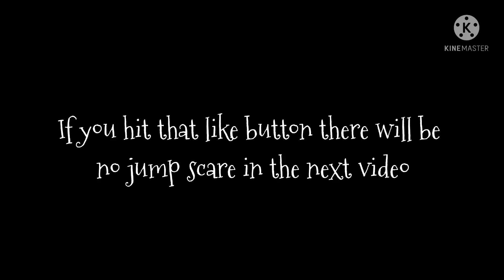Genshin impact characters react to kaeyas family as anime characters